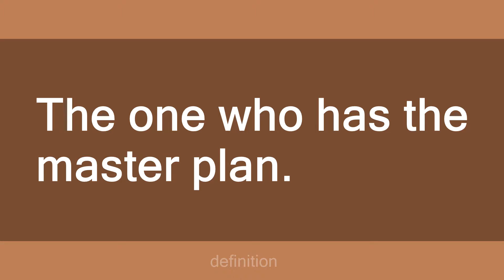Eggman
Slang flashcards: